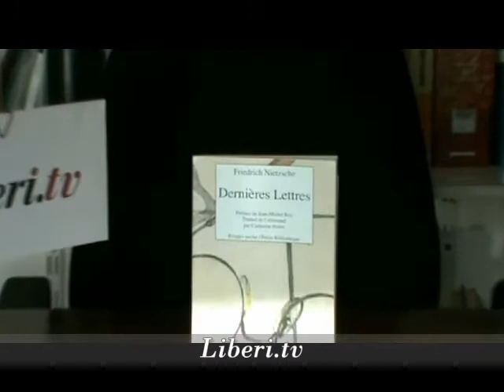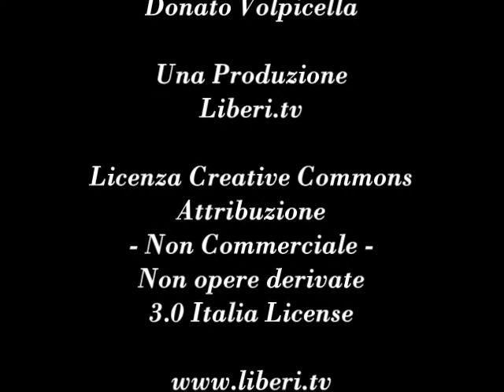"Dernières lettres" di Friedrich Nietzsche - Note di lettura a cura di Giancarlo Calciolari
“Dernières lettres” di Friedrich Nietzsche, Edizioni Rivages, Parigi, 1989.